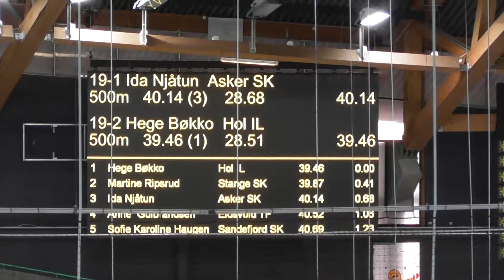2018-10-27 NC2 Hamar. 500-meter: Ida Njåtun - Hege Bøkko